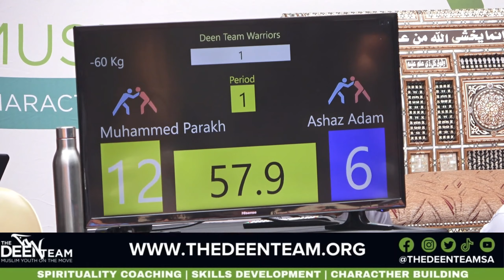Muhammed Parakh vs Ashaz Adam | Light Weight | The Deen Team Warriors Grappling Tournament